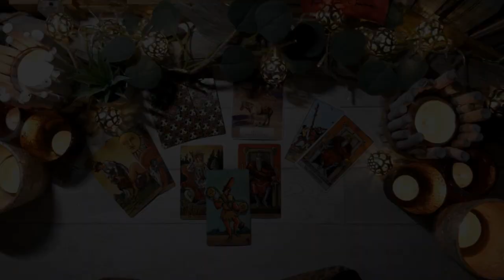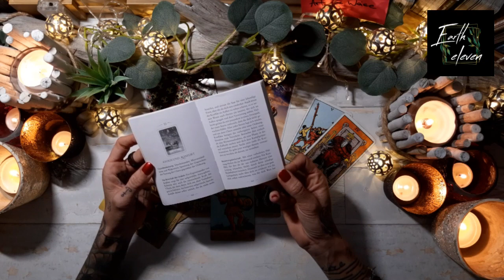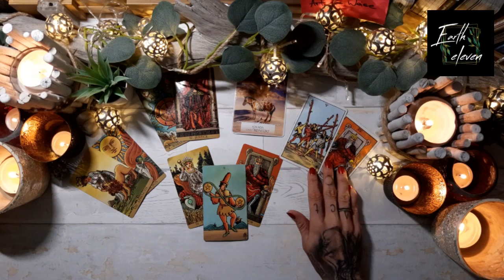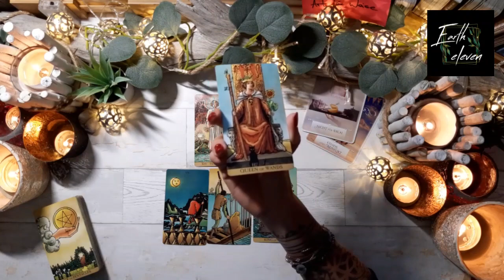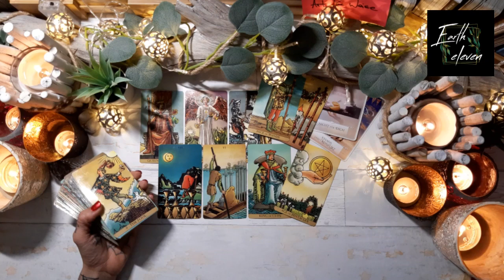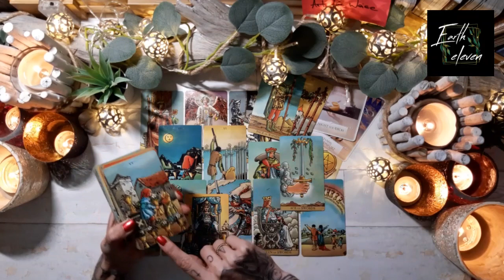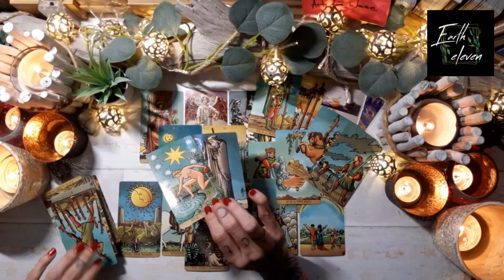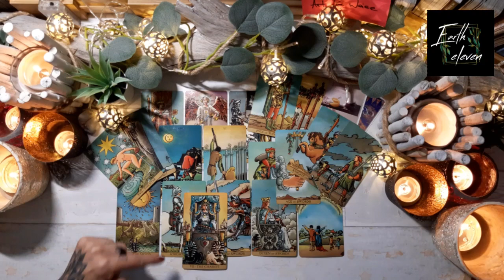WASSERMANN | ZWILLINGE | WAAGE ✖ ⚡️rückläufiger Mars & Venus⚡️ September bis November 2020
Intro überspringen bei 12:08

WICHTIGE HINWEISE ZU MEINEN READINGS

HÖR IMMER AUF DEIN BAUCHGEFÜHL.

Eure Kathi

Kathi Lindner
DE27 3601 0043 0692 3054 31
BIC: PBNKDEFF